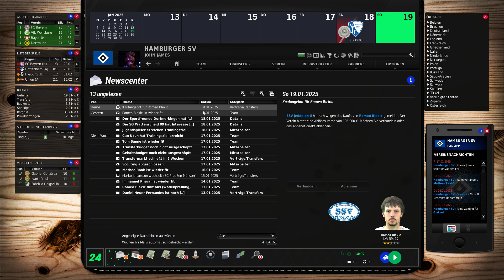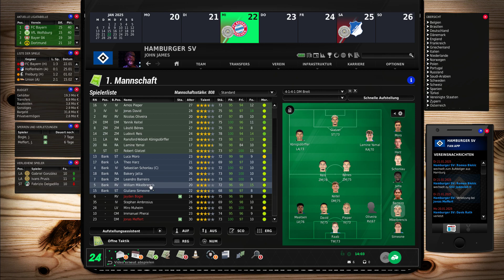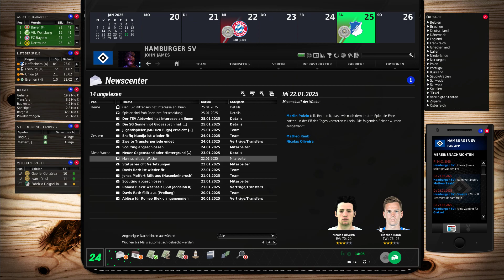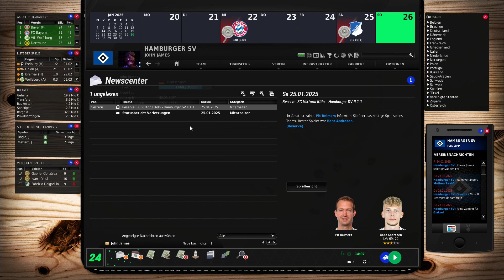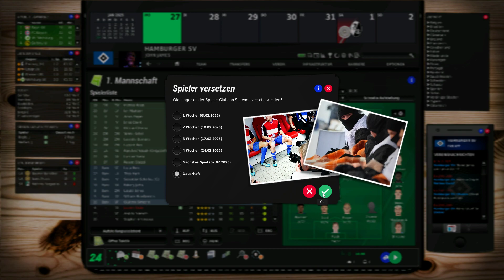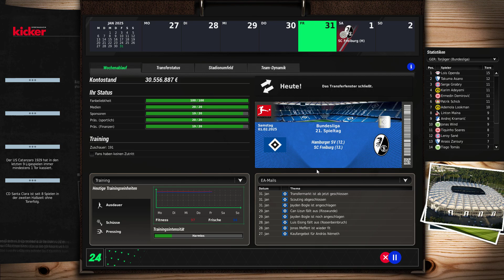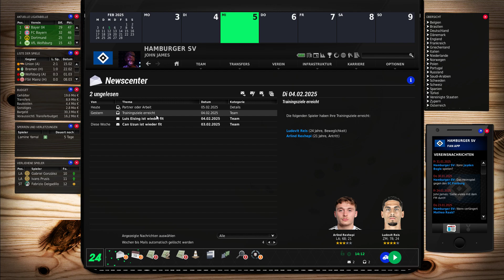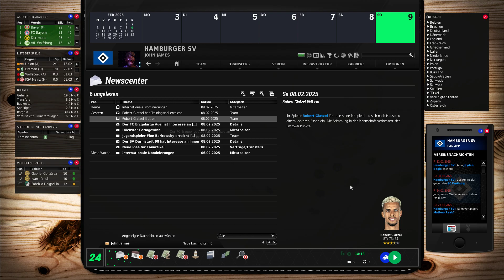Die Überraschung der Rückrunde? #024 | FIFA Manager 24 | EA Fussball Manager 24 | German